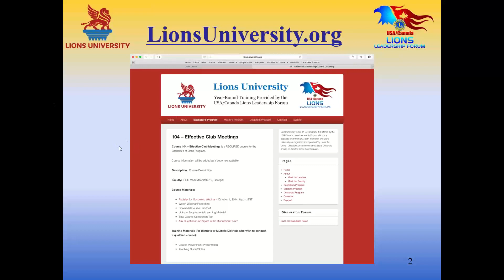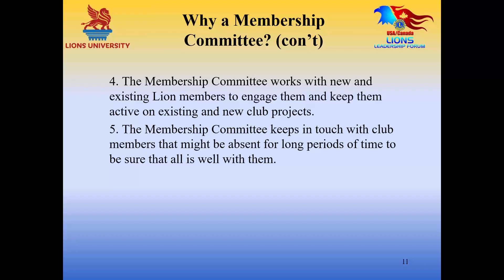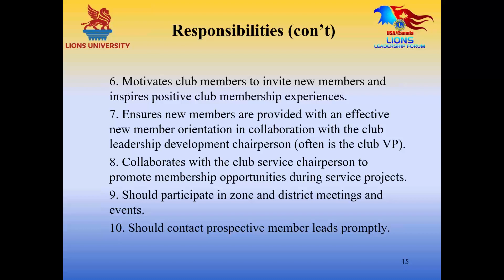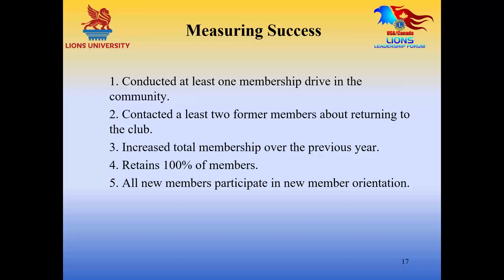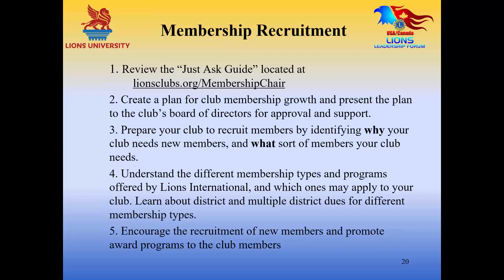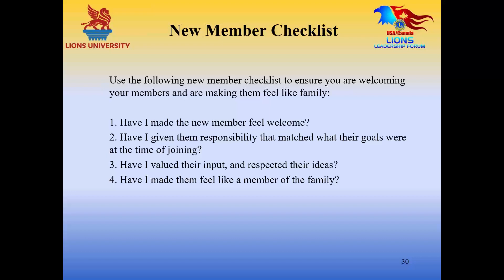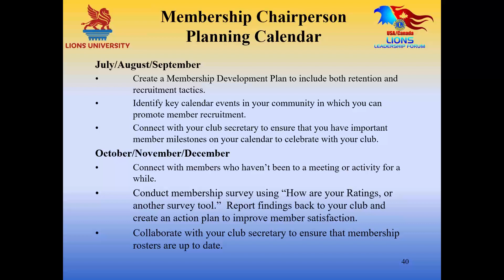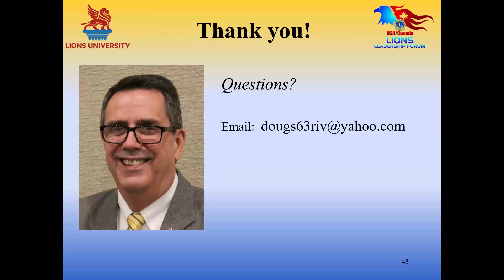Lions University Course 124: Membership Committee